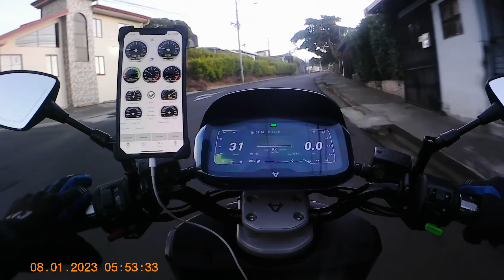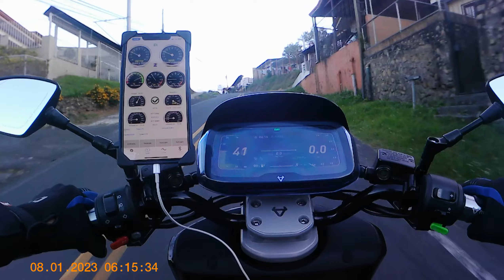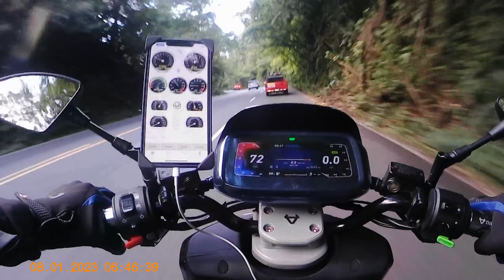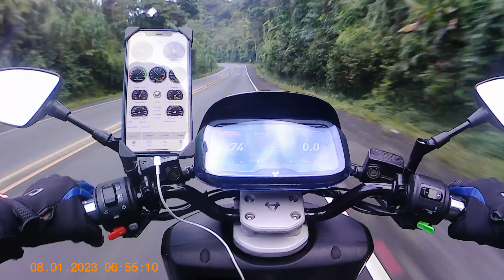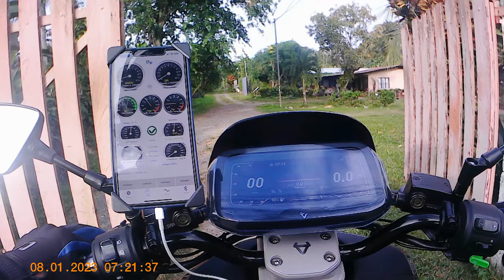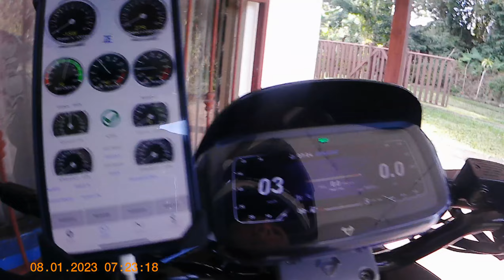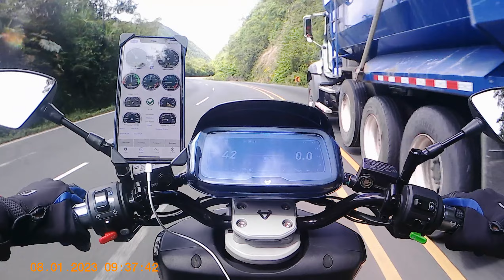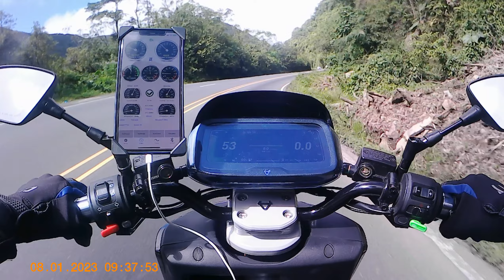NIU NGT, Riding 141km, Heredia-Braulio Carrillo-Guapiles-Heredia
Riding a NIU NGT dual battery with a 3rd spare battery used at the beginning of the trip, that is why the top speed is up to 70kph/43mph and in some cases as low as 20kph/12mph because the Battery BMS is limiting the amps (controller pulling up to 50 amps), then battery was changed and used the 2 original NIU 35ah each batteries. Scooter has a modified Controller with speeds unlocked, trip made in Costa Rica, places visited: Heredia-Parque Nacional Braulio Carrillo-Guapiles-Heredia. A total of 141km / 87 miles driven today. Viajando en una NIU NGT de dos baterías con una tercera batería de repuesto utilizada al comienzo del viaje, es por eso que la velocidad máxima es de hasta 70kph/43mph y en algunos casos tan baja como 20kph/12mph porque el BMS de la batería está limitando los amperios ( controlador tirando hasta 50 amperios), luego se cambió la batería y se usaron las 2 baterías NIU cada una de 35ah originales. El scooter tiene un controlador modificado con velocidades desbloqueadas, viaje realizado en Costa Rica, lugares visitados: Heredia-Parque Nacional Braulio Carrillo-Guapiles-Heredia. Un total de 141km / 87 millas recorridas hoy.